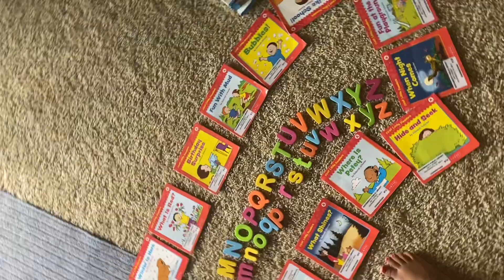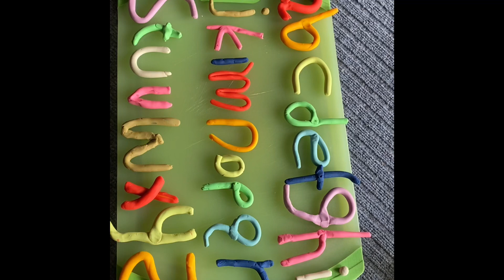#Fun with Alphabets - ABCD song ##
Making alphabets with pencils and play dough